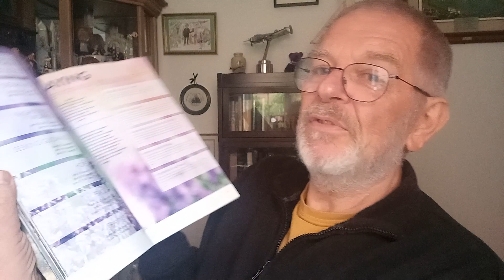Looking for Hope?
Called to 'come' and 'go'